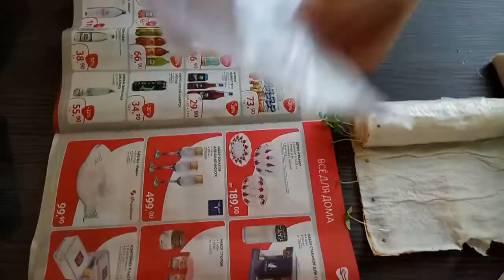Пикируем перцы и баклажаны из самокрутки в пеленки!! Экономим место!! Dive peppers and eggplant